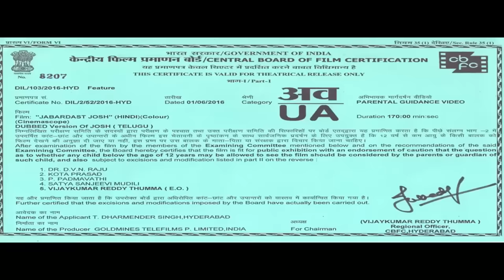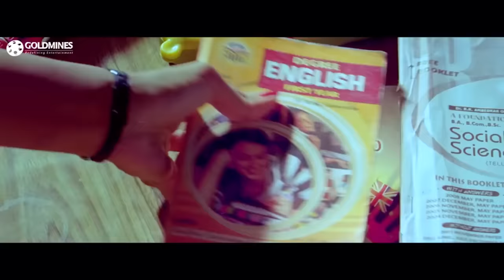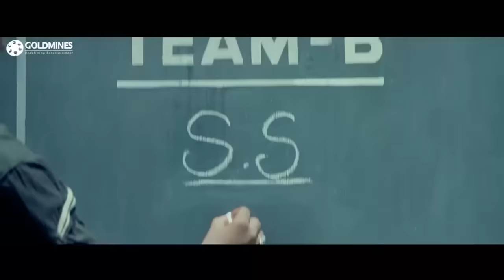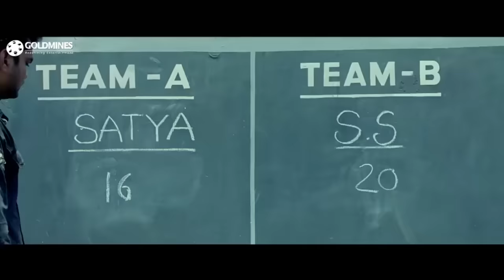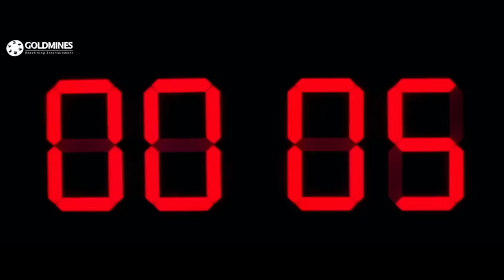Jabardast Josh (Josh) Hindi Dubbed Full Movie | Naga Chaitanya, Karthika Nair, Prakash Raj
Satya is a college student. He discontinues his graduation studies in Vizag and comes to Hyderabad in search of a job. He runs into a fight with local college students who are influenced by political mafia leader Durga Rao. Satya tries to change the students but fails. Then he joins in the college to cleanse the system. The main plot of the movie is how Satya changes the students and their behavior.

Movie :- Jabardast Josh (Josh)
Starcast :- Naga Chaitanya, Karthika Nair, Prakash Raj, Sunil
Directed By :- Vasu Varma